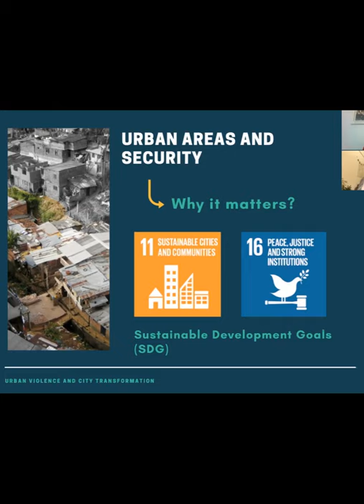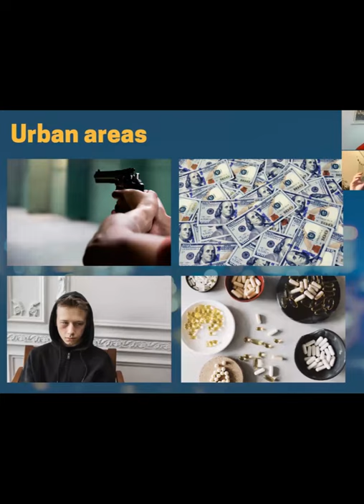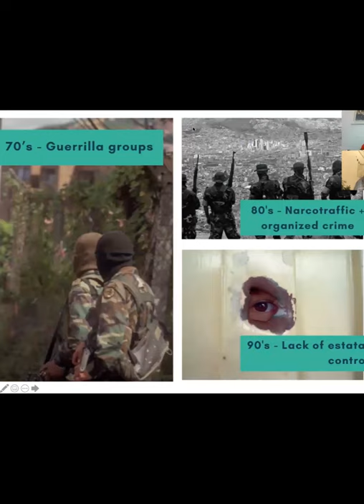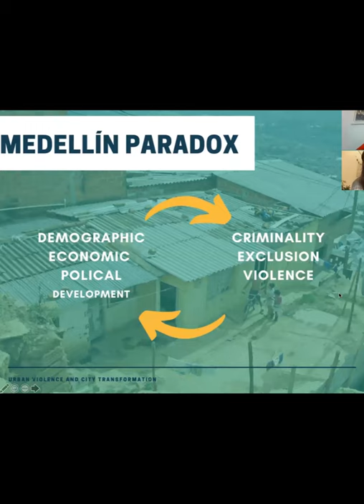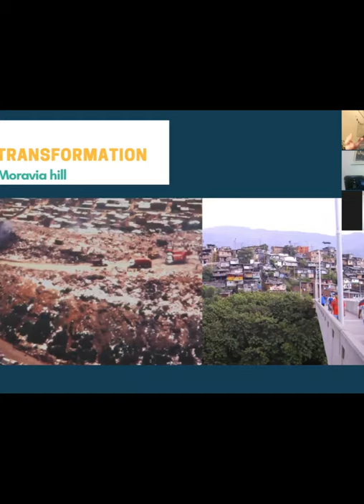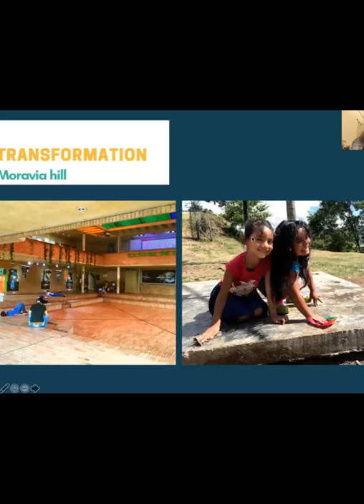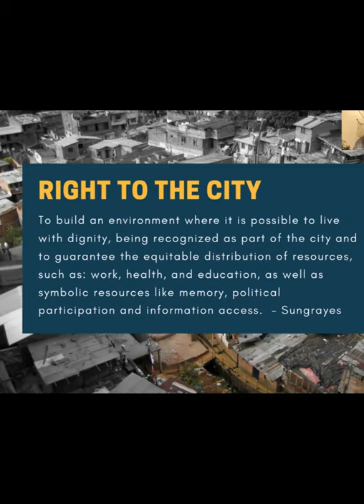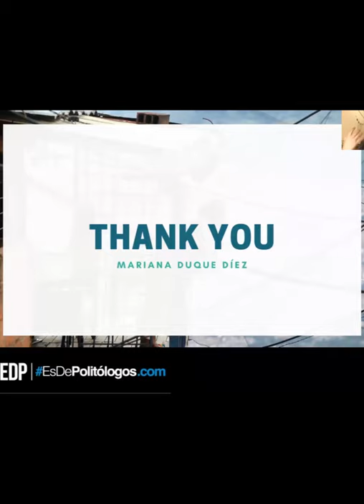Urban Violence and City Transformation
Urban Violence is not a new thing to us, Infact historical countries especially those in Latin America Mexico, Columbia and others across the globe are in history books for being Violent Cities. However, the narratives are changing with some of these societies rewriting the wrongs and triggering a responsible transformation particularly via arts and sports. Mariana Duque Díez in this episode of our program paints an interesting picture of the topic "Urban Violence and City Transformation." kindly watch the session via GYPEE's Facebook or YouTube Channels.